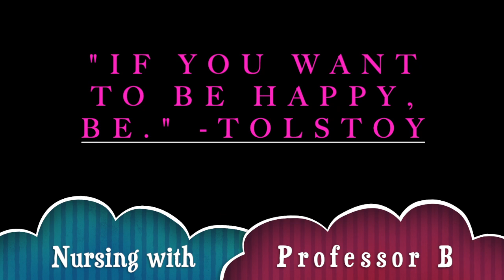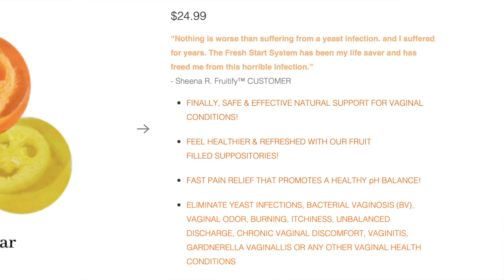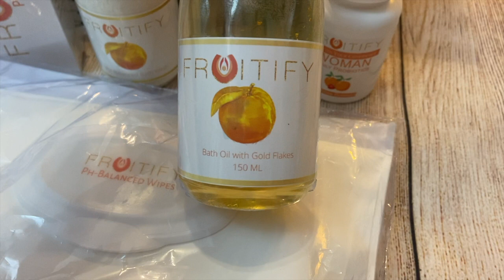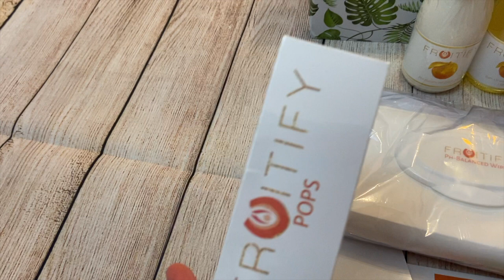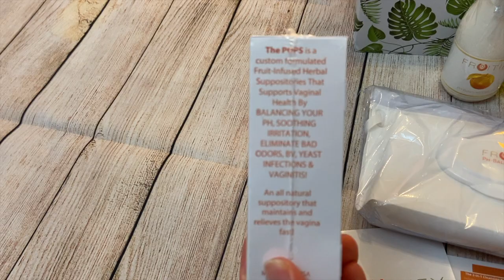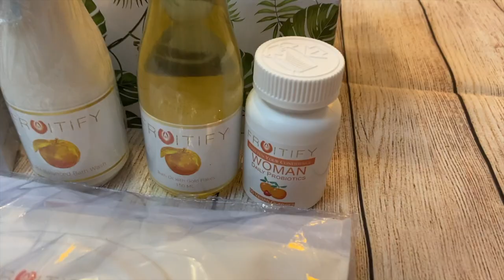FRUITIFY REVIEW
*Correction: The Sweet System Scent is Orangeade.  I accidentally said Apricot.

In this video Brigitte reviews Fruitify's "The Sweet System". Fruitify is a female owned business that strives to help women live healthier more fulfilling lives. Fruitify's products help women that struggle with recurrent yeast infections, bacterial vaginosis and other conditions. Make sure you check out their page at:

Spanish Made Easy

You get a $97 course for $37